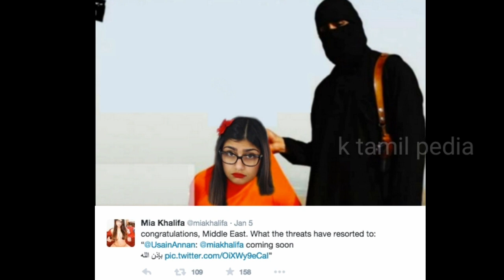தலைவிதியை மாற்றிய ஒரு வீடியோ?ஏன் இப்படி ஆனேன்| miakhalifa untold story/miakhalifa biography in tamil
மீயா கலீபா இணையத்தை பாவிக்கிற பெரும்பாலான இளைஞர்களுக்கு இந்தப்பெயர்  நிச்சயமா தெரிஞ்சிருக்கும்.உலகின் மிகப்பிரபலமான  ஆபாசப்பட நடிகைகள்ள இவரும் ஒருவர் ஒரு ஆபாசப்பட நடிகையாமட்டுமே அவரைத்தெரிஞ்ச பலருக்கு அவரது  சொந்த வாழ்க்கையில் அவர் எப்படியானவர் எங்கிற விசயம் தெரிஞ்சிருக்க வாய்ப்பேயில்லை.அவர் ஏன் இந்த துறையை தேர்ந்தெடுத்தாரு என்னமாதிரியான பிரச்சனைகளையெல்லாம் சந்திச்சாரு வாங்க பாக்கலாம்